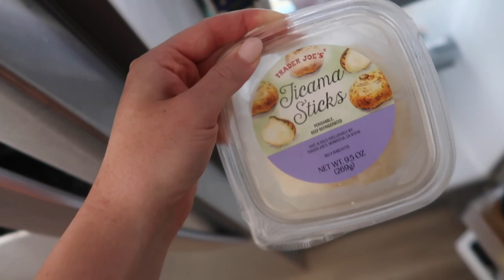A FEW DAYS IN THE Q | What to Cook in Quarantine, Master Bedroom Updates, Updated Skincare Routine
Hope you guys enjoy these few days in my life. Trying to find new ways to stay productive and keep a sense of normalcy.

It would mean the world to me. Give this video a thumbs up as well if you want to see more like this. Comment any videos you'd like to see from me too:)

SKINCARE LINKS:
- Ole Henriksen Toner Caudalie Beauty Elixir Spray
- Peter Thomas Roth Cloud Cream
- Fresh eye cream